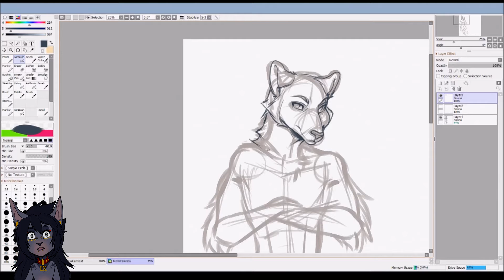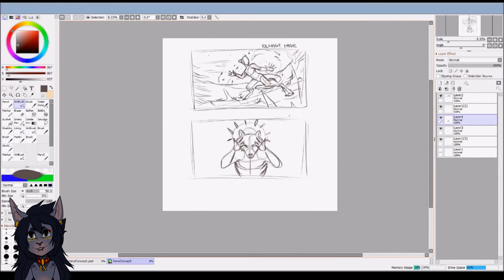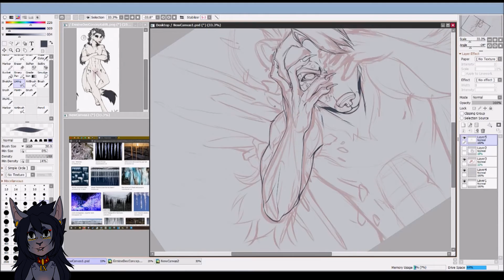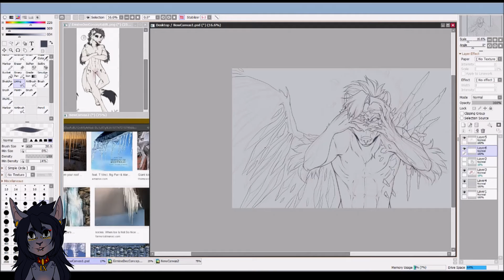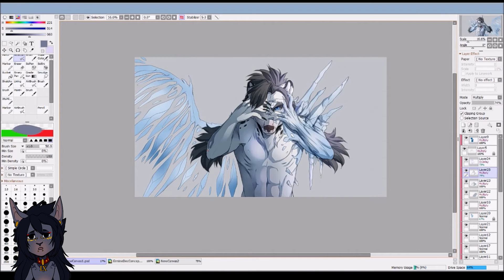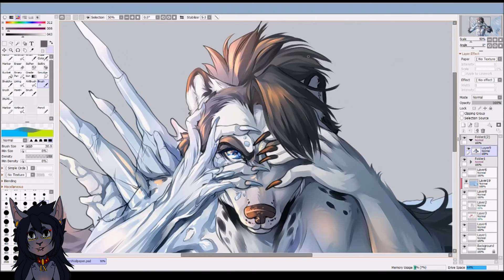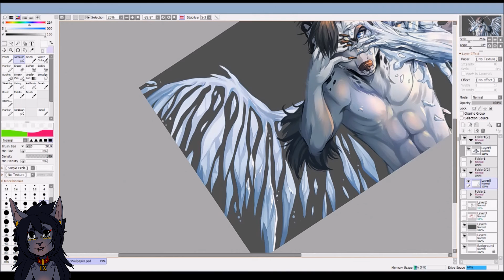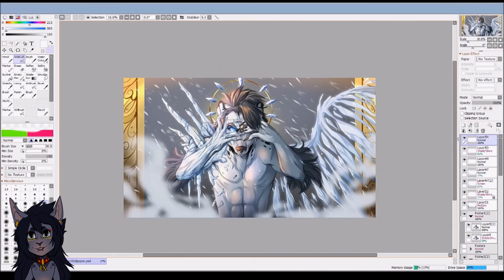December 2019 | Happy New Year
Sorry for the clicking sounds! I was working while I was recording, ha. It was a lot louder than I expected. Thank you everyone for watching!